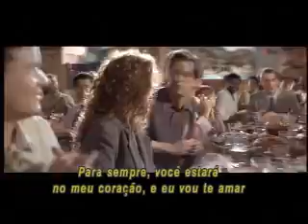Programa JB - Inauguração Véu e Gravata